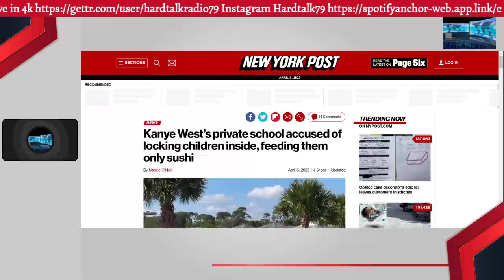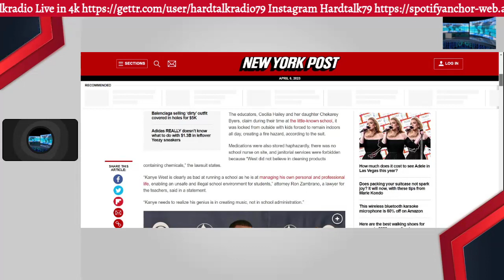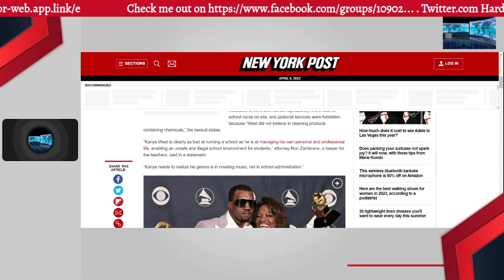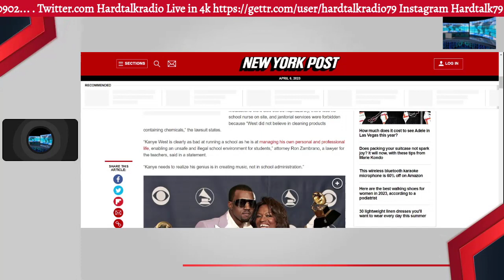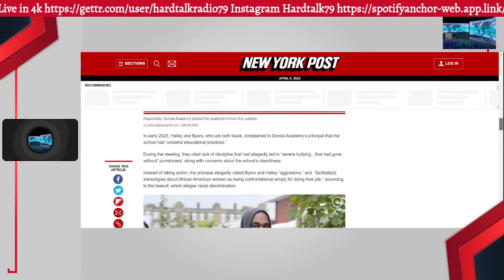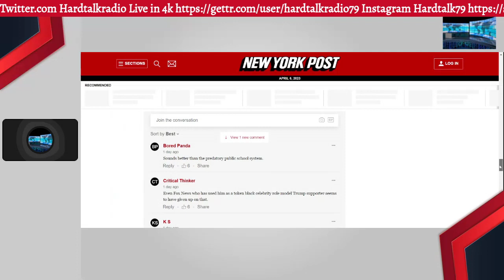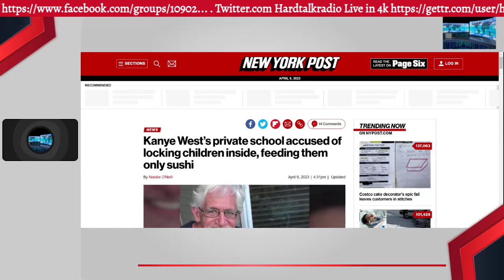Kanye West and his death trap called a school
Twitter.com Hardtalkradio Live in 4k
Feel free to donate if you feel to do so and like the content.